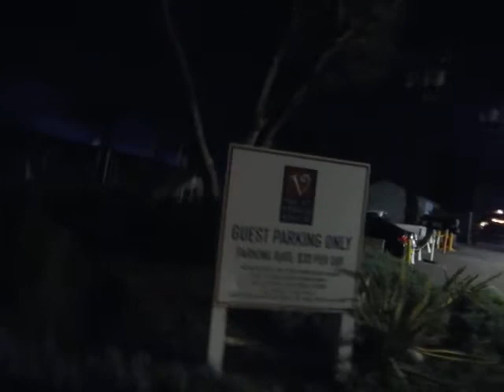Insecure BTS HBO show filming @ Baja Cantina Venice Beach Issa Rae hollywood tinseltown